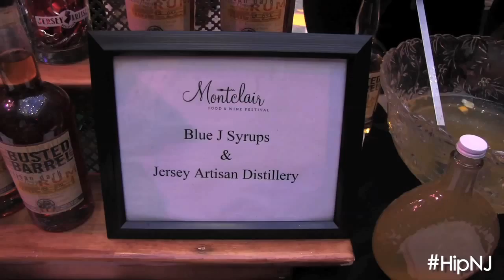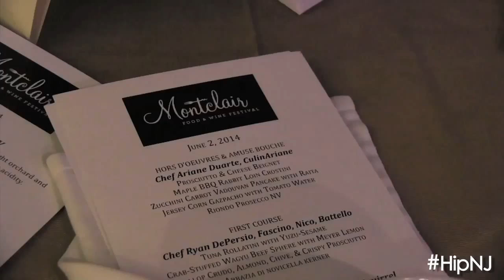Hip New Jersey: 2014 Montclair Food & Wine Festival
Some of the top chefs and best winemakers in all of New Jersey put their best gourmet-foot forward at the Montclair Food & Wine Festival.

This spectacular festival featured a Grand Tasting, a Seminar Series and Gala Dinner finale.HipNJ's Kelly Dillon took part in the festivities, and spoke with some of the celebration's most important figures, including the president of the Montclair Food & Wine Festival,

The Grand Tasting's attendees enjoyed endless exhibits of fine cuisine and sinful libations.  One of our favorite displays was JJersey Artisan Distilling.  Kelly chatted with the owner,  Brant Brave, about bringing the rum business back to the Garden State (Fairfield, to be exact!)

MFWF2014 was the Seminar Series. Foodies were enlightened to learn about the state's exotic cuisines and their methodologies, including "Auquaculture". Chris Cannon, owner of Jockey Hollow Bar & Kitchen, talked about how his team is trying to resuscitate oyster farming here in HipNJ.

This top notch event was rounded out by the Gala Dinner, held at The Manor in West Orange. Guests were treated to a six course dining experience designed by six celebrity chefs from around New Jersey- Chef Mitchell Altholz (Highlawn Pavilion); Chef Floyd Cardoz (Winner of Top Chef Masters); Chef Michael Carrino (Pig & Prince); Chef Ryan DePersio (Fascino, Battello, Nico and HipNJ guest); Chef Ariane Duarte (CulinAriane) and Chef Francesco Palmieri (The Orange Squirrel). Wines and beverage were served by Sharon Sevrens of Amanti Vino. We learned how these food extraordinaires came together to create a one-of-a-kind experience.

Some of our favorite displays from the event had nothing to do with actual food- Remember Our Balloons crafted amazing sculptures that set the tone of the high-energy atmosphere.

See you at MFWF2015!